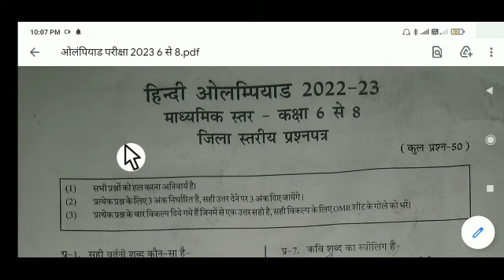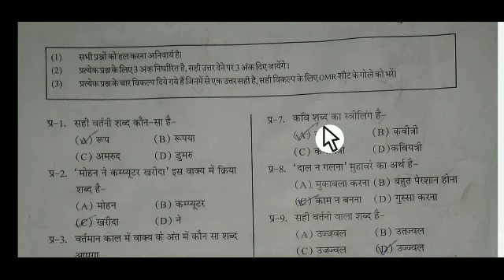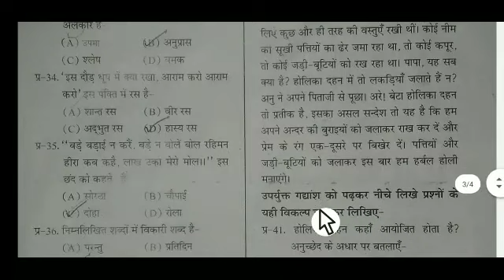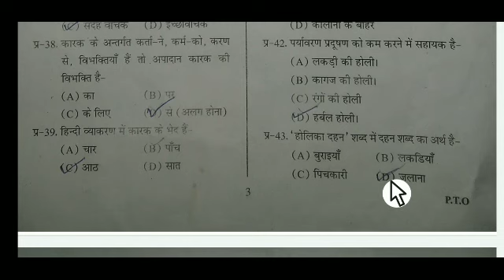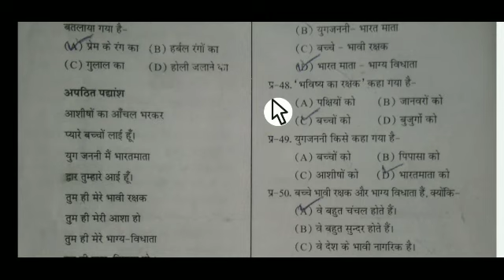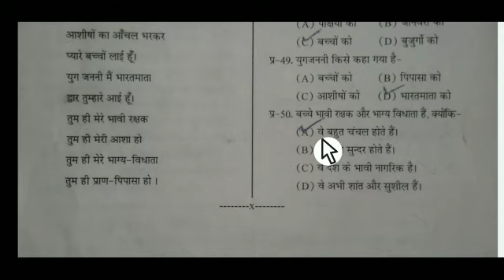जिला स्तरीय हिंदी ओलिंपियाड परीक्षा मॉडल आंसर हल सहित कक्षा 6 एवं 8 Hindi Olympiad 23 फरवरी 2023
हिंदी ओलंपियाड परीक्षा
कक्षा 6 से 8
जिला स्तर स#विषय हिन्दी
जिला स्तरीय हिंदी ओलंपियाड परीक्षा मॉडल आंसर हल सहित कक्षा 6 से 8 हिंदी ओलंपियाड 2023